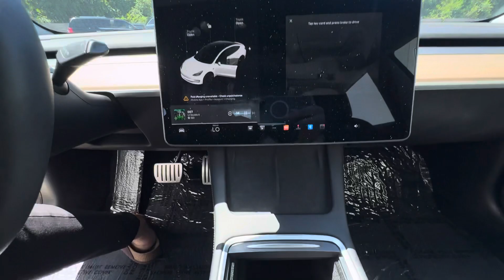2021 Tesla Model 3 Performance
Electric
26,520 miles
$34,649